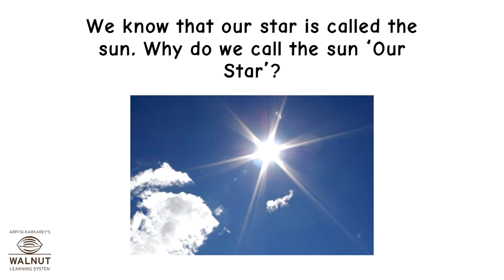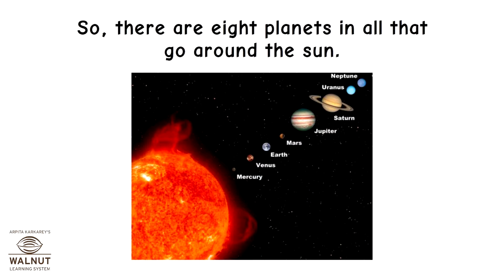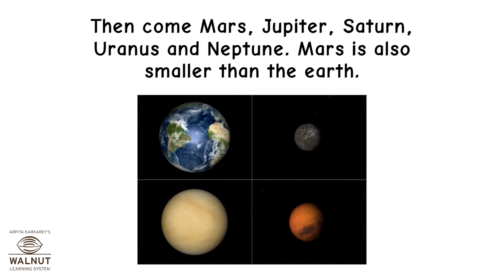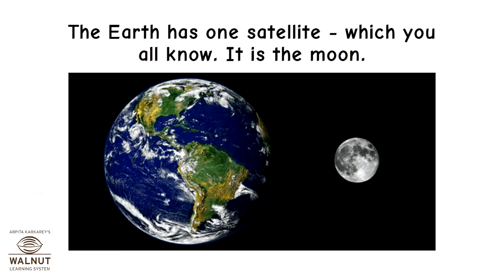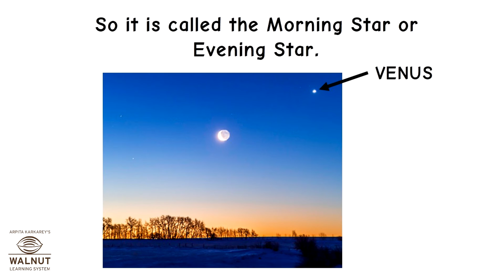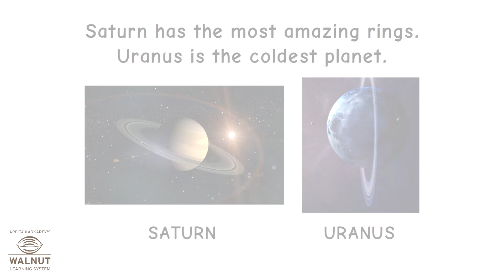3 Geography - Planets and Satellites